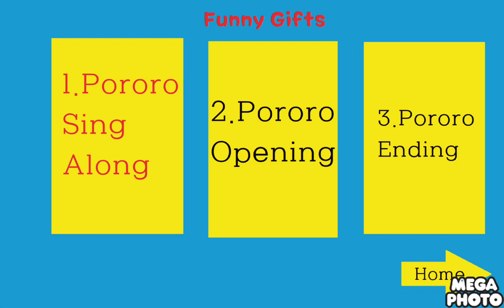제목 1 챕터 1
실시간 011.
(추천목)